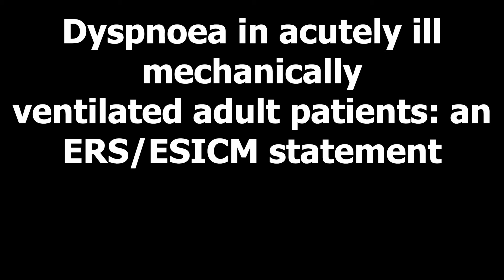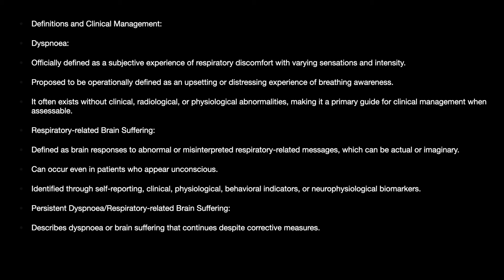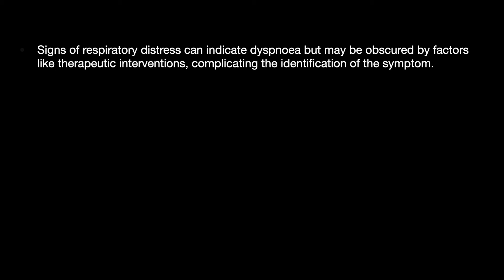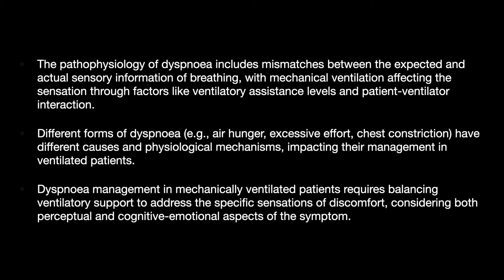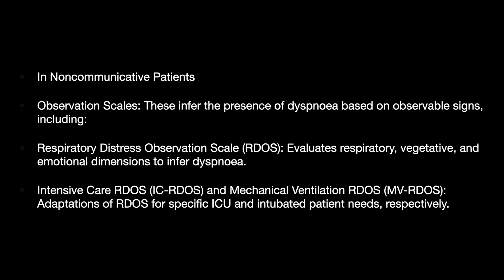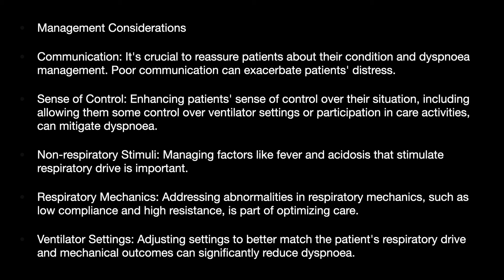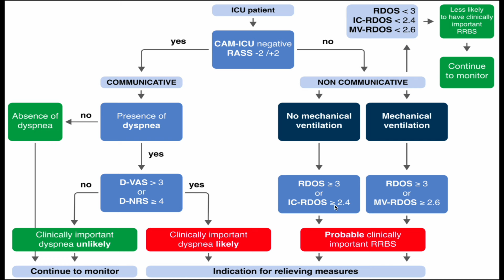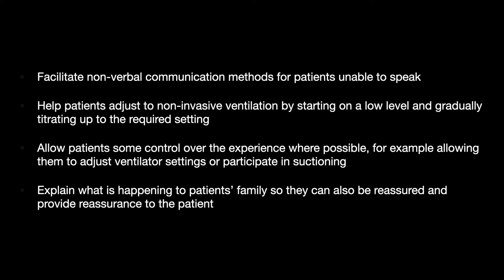Dyspnoea in Mechanically Ventilated adult patients: an ERS:ESICM statement 2024